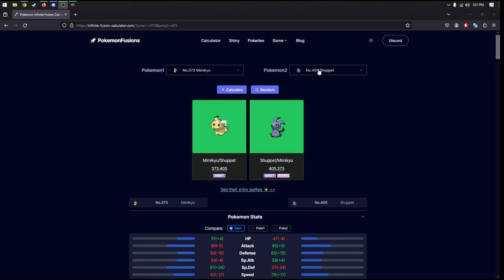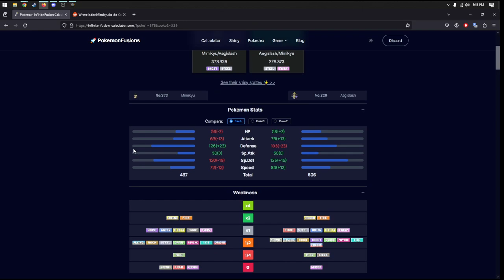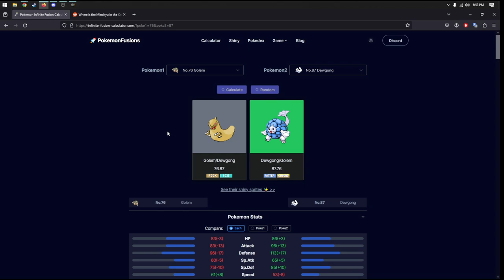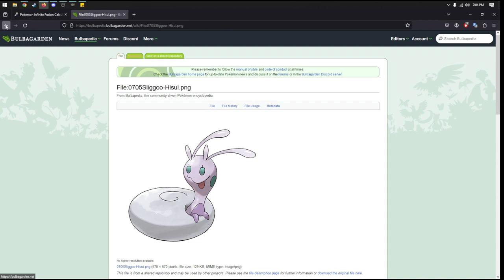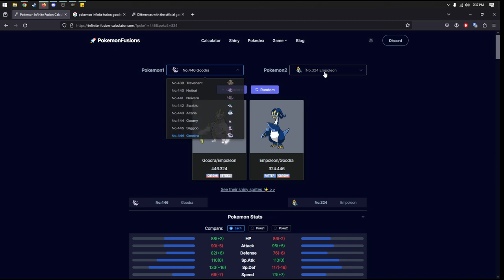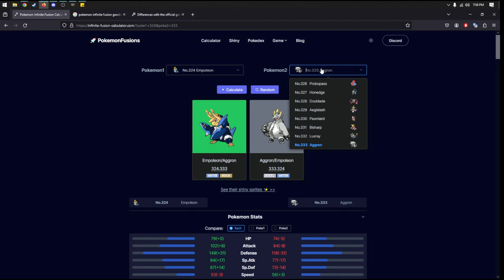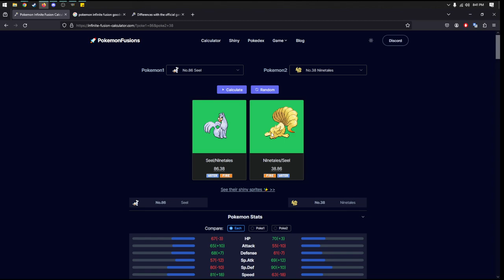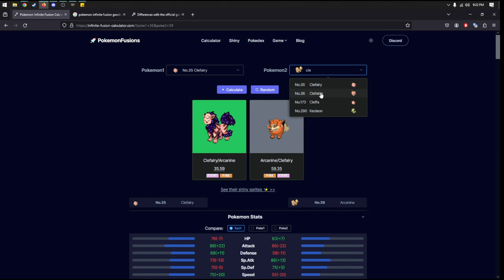Pokemon Infinite Fusion | More Pokemon, More Fusion!